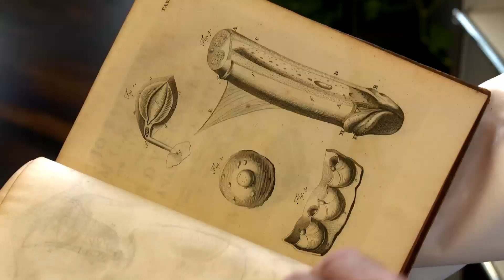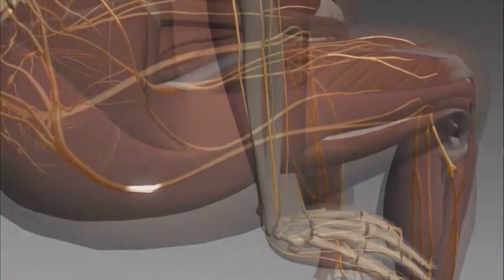Humans at the dawn of the in-body electrical nerve stimulation era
The neuroprosthesis laparoscopic implantation technique for electric pelvic nerve stimulation was introduced to gynecology over 15 years ago to treat intractable pelvic neuropathic pain. Following this first indication, other applications were developed, particularly in parapleology. Three independent studies published recently (100 patients worldwide) have shown revolutionary recovery of supra-spinal control in patients with chronic spinal cord injury following pelvic nerves stimulation, with 70% of them establishing a walker/crutches-assisted gait. The same studies have also shown significant whole-body muscle-mass building, peripheral vasodilatation, and an unexpected improvement in bone mineral density. These groundbreaking findings could find revolutionary applications in aging medicine and the prevention of osteoporosis, with a huge impact on global public health. Humanity is on the cusp of an exciting new era following the introduction of the in-body electrical nerve stimulation technique.